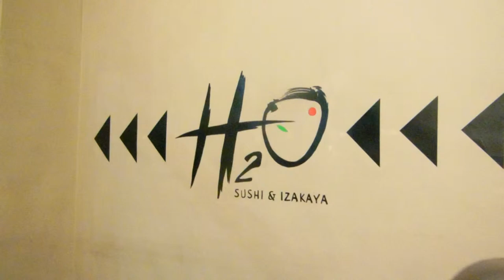Hand Painted Signs for H2O Sushi in Costa Mesa - Muralist Carolee Merrill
My name is Carolee Merrill. I am an Orange County and Los Angeles muralist and sign painter. I painted these signs for H2O Sushi at Triangle Square in Costa Mesa, CA. You can view the pictures of this mural and my many other signs and murals

I have twenty years experience painting murals and signs. I have transformed the walls of restaurants, hotels, churches, schools, businesses, and private residences throughout California and Washington.

I design and paint images of any style or subject, on walls, tile, wood and wood flooring and canvas.

Testimonials

"I have recently had the pleasure of working with muralist Carolee Merrill..Besides the visual impact of her murals, her friendly and energetic personality left an impact on the people with whom she interacted. I would be honored to work with her again." - Kristi Appelhans, Sr. Construction Manager JACOBS. Children's Hospital of Orange County

"Carolee's art was reproduced in 13 tequila bars in airports across the country for our Jose Cuervo campaign. We are very pleased with the results, and I am very happy to recommend her." - Tom Snell, former Vice President Jose Cuervo International

"Carolee painted a truly awesome mural for our restaurant in Malibu, Malibu Seafood." - M. Ridgway, owner of Malibu Seafood

"It was a pleasure to work with Carolee on redesigning of the Bethel Baptist Church in Santa Ana." - Cindy Voorhees Design in Huntington Beach,

"A true professional who exceeded our expectations." Bruce Rollinson, Head Coach, Mater Dei High School, Santa Ana, CA

"Carolee painted five awesome murals for us. We recommend anyone hiring her without reservation." -- A. Leal, Laguna Hills, CA

Carolee Merrill - Fine Art Murals and Signs